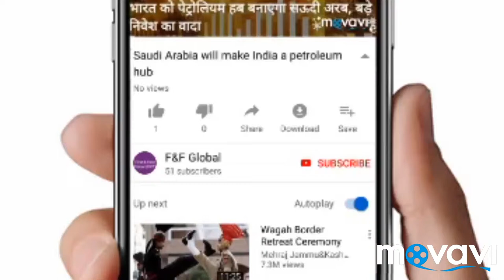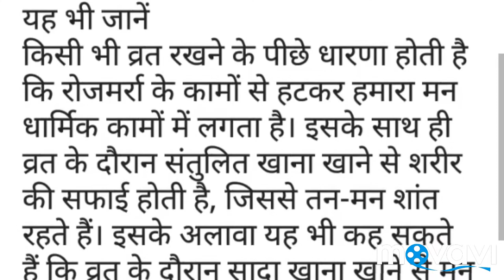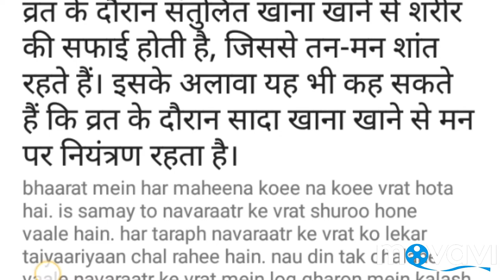periods time नवरात्र व्रत रखना जाने कितना सुरक्षि है